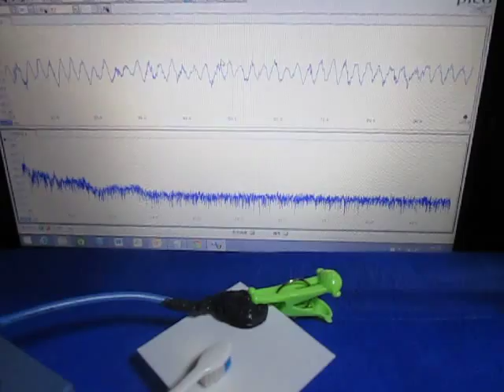超音波‹応用›実験 Supersonic wave experiment